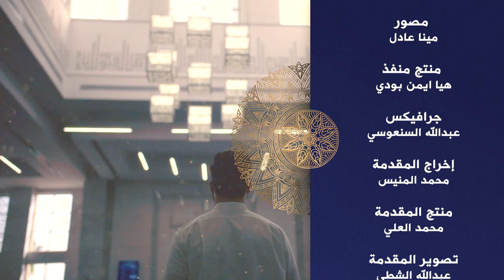تعرّف عليه الحلقة التاسعة اسم الله العظيم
خواطر رمضانية بأسماء الله الحسنى

د.مريم العويش

تنفيذ و انتاج
هيا أيمن بودي

Baraka Production